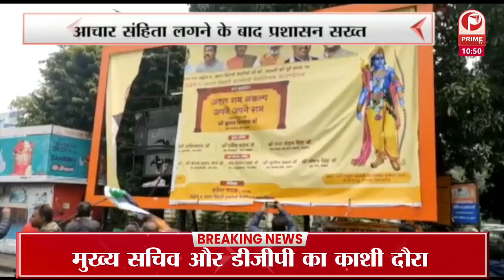Omicron Coronavirus : देश में 24 घंटे में कोरोना के 1.59 लाख नए केस || Prime Tv